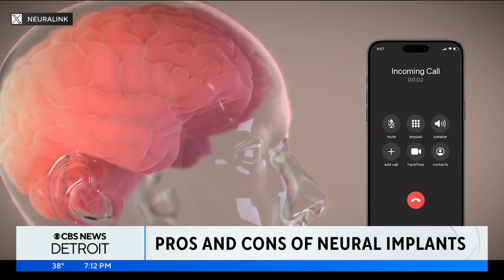What are the pros and cons of neural implants?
Elon Musk says trials are underway to develop a technology that lets you control your phone and computer with your thoughts. Musk announced his tech company Neuralink successfully completed its first human implant. The company says the implant is mainly meant to help people lives who live as normal of a life as they can. But what else could it be used for? Cindy Chestek, a professor of biomedical engineering at the University of Michigan, weighs in.